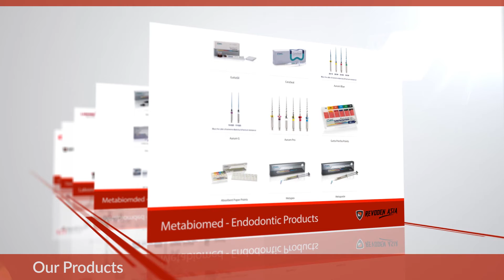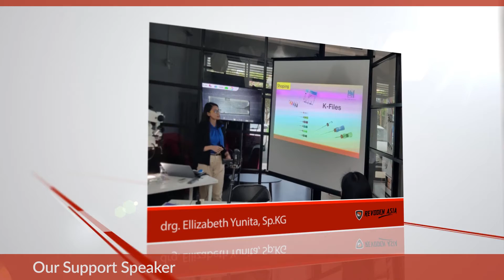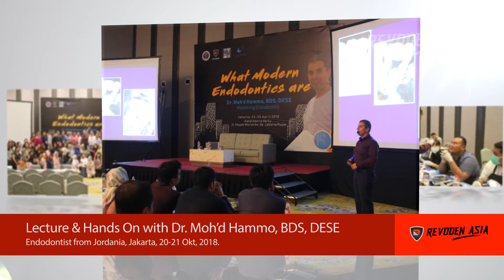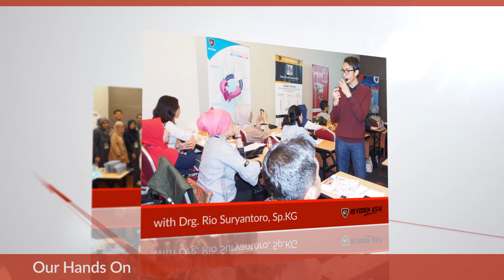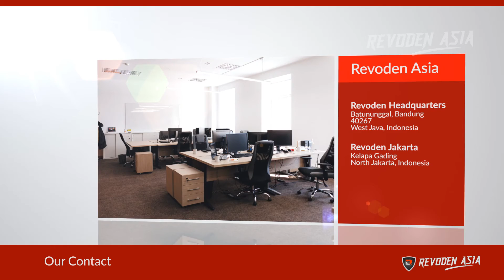Company Profile Revoden Asia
Ikuti terus update produk terbaru, promo harga barang, dan tutorial penggunaan alat di socmed kami lainnya.